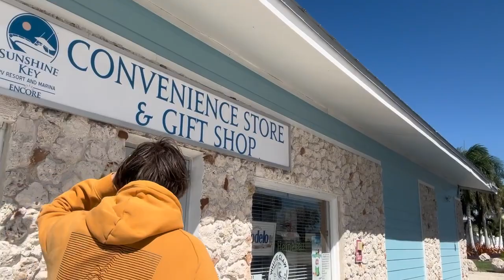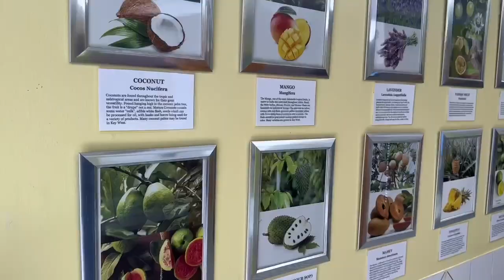Amerika Tag 5 Vlog 🇺🇸 Wir fahren an den South Point und testen verschiedene Restaurants 🍽️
-Beschreibung

Tag 5 unserer Amerika Reise. Wir fahren nach Key West und besichtigen den südlichsten Punkt von Amerika zudem testen wir veschiedene Restaurantketten also verpasst das nicht. Wir probieren jeden Tag ein Video von unserem Urlaub zu machen.

Unsere Kanäle

Skript